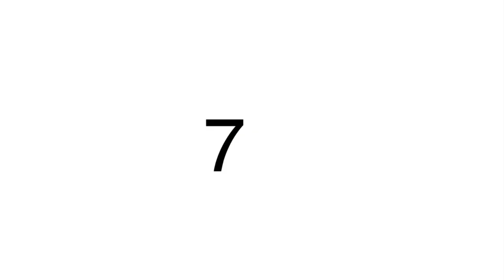TOP 10 BEST GOALS FOR MELBOURNE VICTORY 2020/21